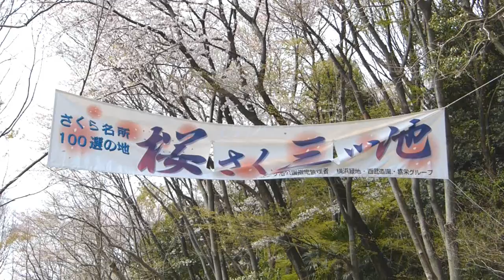桜さく三つ池公園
２０１２年４月　桜も満開となった。